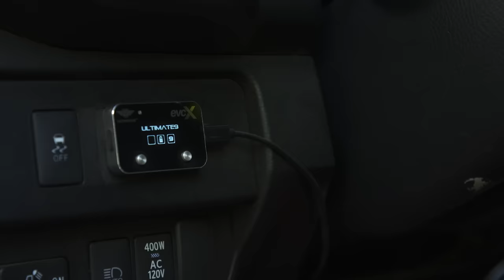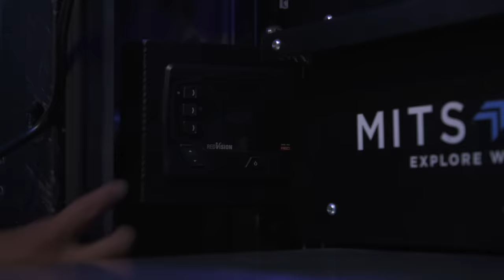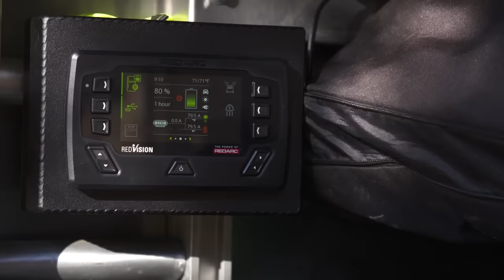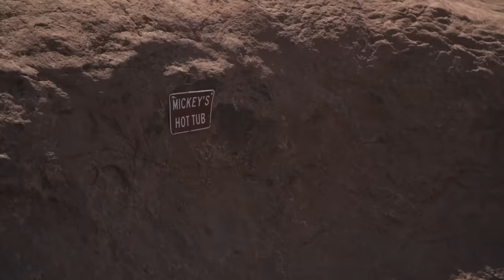10 MILES in 18hrs on USA’s Wildest 4x4 Trail! Aussies vs Hell's Revenge - Do we make it?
When it comes to big lines, big commitments & VERY big consequences - Moab has it all!

Last episode we made it about half-way through the mighty ‘Trifecta Trail’ & came close to a major disaster… 😳

With everyone a little shook, we’re pushing forward to an even more dangerous section of the trail - ‘Where Eagles Dare’… 🦅

The consequences of getting it wrong here… are best not to think about! 😬